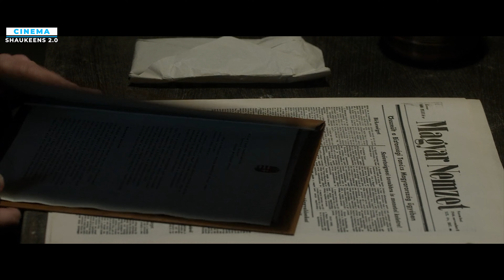A Soldier Who Is Trying To Find His Family During World War | Movie Explained In Hindi | Movie Story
Movie Name: Walking with the Enemy (2014)
Director  : Mark Schmidt
Cast    : Jonas Armstrong, Hannah Tointon, Ben Kingsley

During the Second World War, a soldier disguises himself as a Nazi officer and tries to find his family, However, he soon finds way more than his family's whereabouts.

Intro                 : (0:00)
Beginning Explanation : (0:16)
Mid Story Explanation : (6:30)
Ending Explanation    : (11:50)
Outro                 : (16:28)